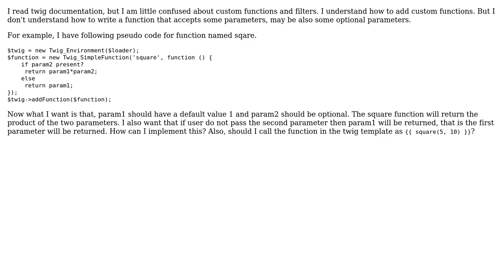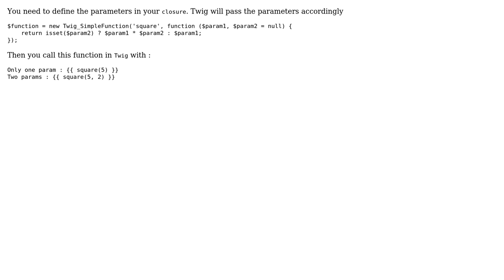Twig custom function with parameters